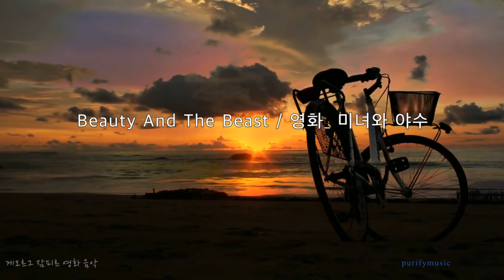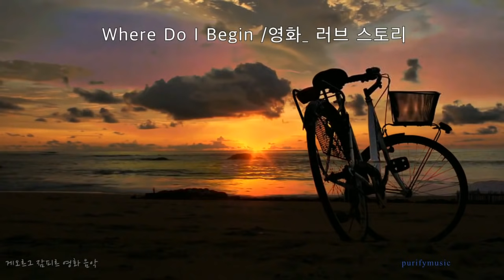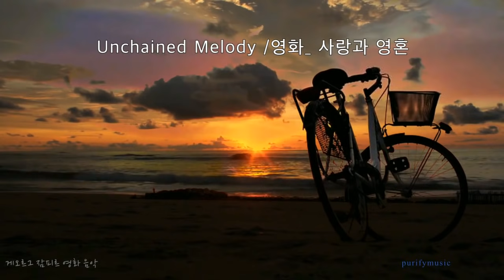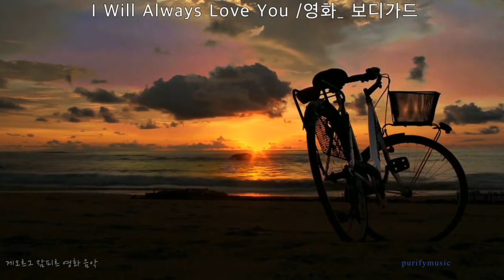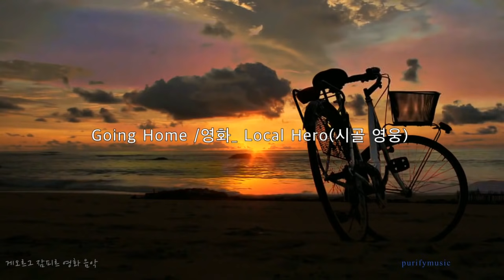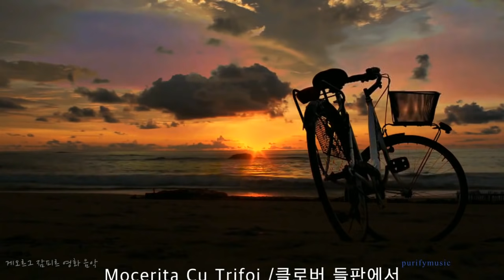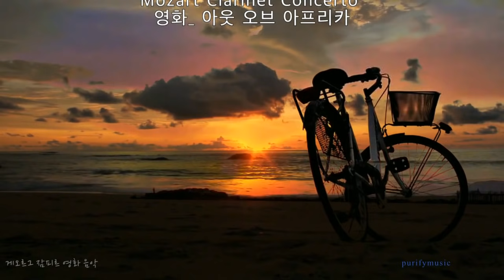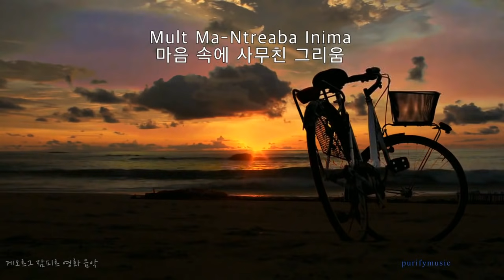⚑ 영혼의 소리 / 팬플릇의 아버지/ 게오르그 잠피르 영화음악/ Gheorghe Zamfir Movie music / 12곡 /추억에 잠겨 봅니다.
Gheorghe Zamfir(게오르그 잠피르)의 팬플릇 연주는 깊은 마음의 울림이 있습니다. 역시 거장의 연주는 다른 팬플릇 연주자들과는 차이가 있는 듯 합니다. 편안한 휴식과 재충전에 도움이 되기를 바랍니다.

00:00  1 Beauty And The Beast /영화_ 미녀와 야수
05:44  2 Cavatina /영화_ 디어헌터
09:38  3 Where Do I Begin /영화_ 러브 스토리
13:31  4 Unchained Melody /영화_ 사랑과 영혼
18:18  5 I Will Always Love You /영화_ 보디가드
22:12  6 Everything I Do /영화_ 로빈훗
28:17  7 Going Home /영화_ Local Hero
34:51  8 Once upon a time in the west/영화_옛날 옛적 서부에서
38:59  9 Mocerita Cu Trifoi /클로버 들판에서
43:06  10 Mozart Clarinet Concerto /영화_ 아웃 오브 아프리카
47:28  11 For Your Eyes Only /영화_ 007포 유어 아이즈 온리
50:49  12 Mult Ma-Ntreaba Inima/마음 속에 사무친 그리움